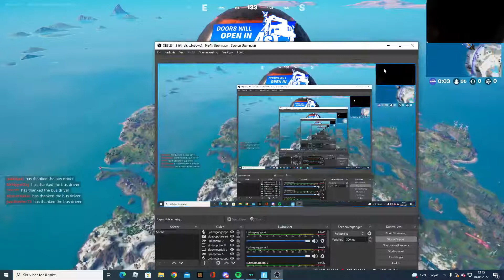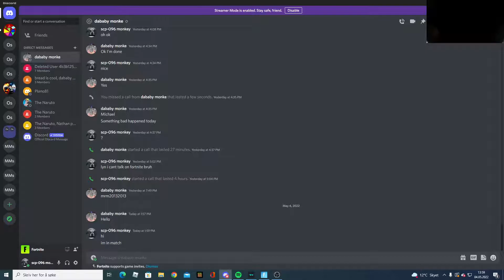star wars in fortnite